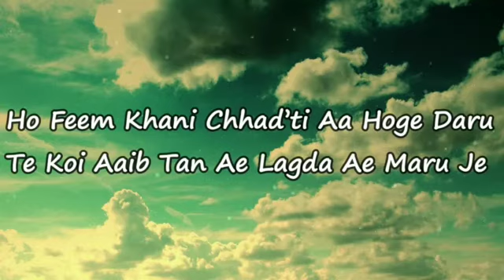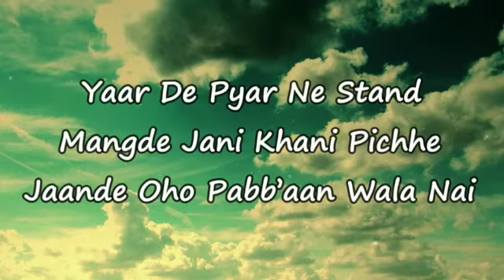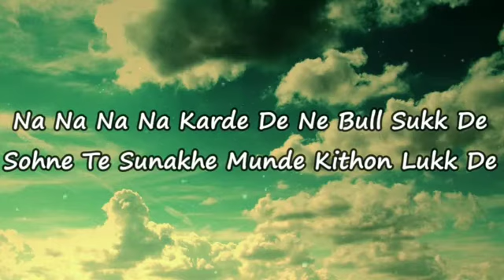Deepbajwa Ft Mahisharma // OHI A NI OHI A (Lyrics Video) // || Punjabi Song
🔘 video Editing: Anil khanna

🔘 Special thanks : @Peeyush Panwar

@Punit Panwar @ Aman Verma